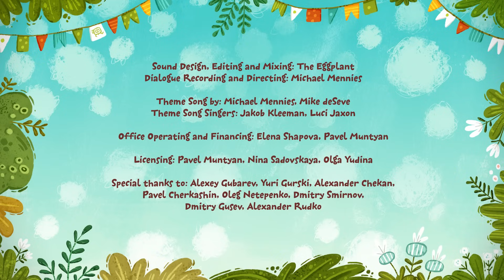Baby Kangaroo, Don't Make Noise! - Yes Yes, Baby Go to Sleep - Kids Stories About Baby | Kit^n^Kate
Baby Kangaroo, Don't Make Noise! - Yes Yes, Baby Go to Sleep - Kids Stories About Baby | Kit^n^Kate Channel
Baby Kangaroo is very naughty and makes noises that make it difficult for Kit and Kate to play with friends. What should Kit and Kate do to get baby to go to sleep? Let's enjoy funny kids stories about baby Kangaroo!